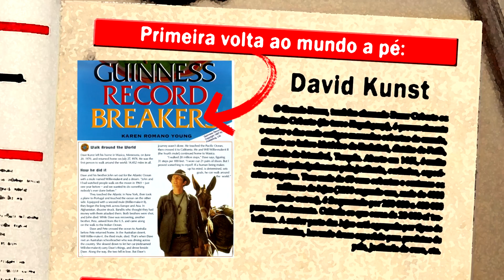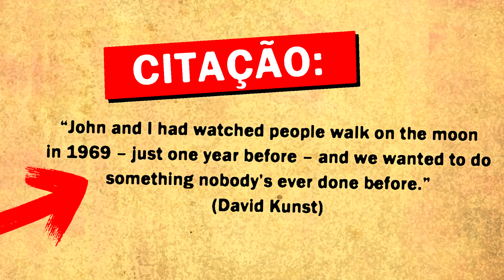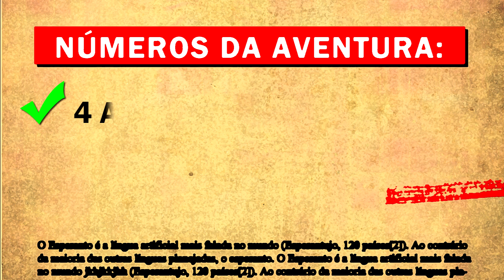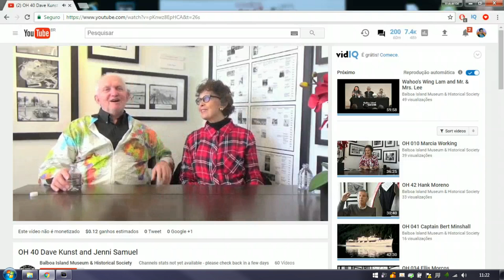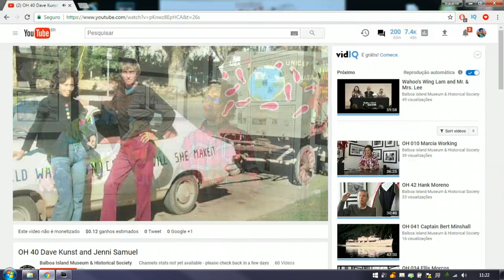PRIMEIRA VOLTA AO MUNDO A PÉ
Quem foi a primeira pessoa a dar uma volta ao mundo a pé? Como foi essa viagem? Quanto tempo durou? E como essa aventura foi registrada? Essas são algumas perguntas, que respondemos em mais um episódio do "Almanaque de Viagem".